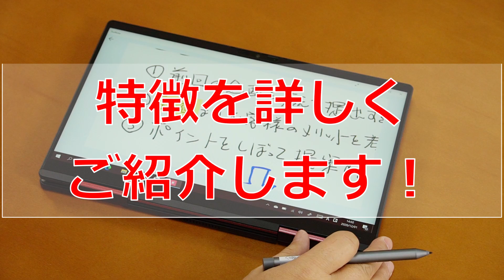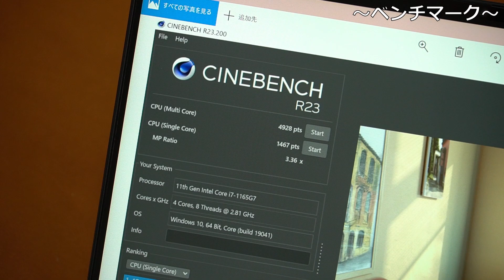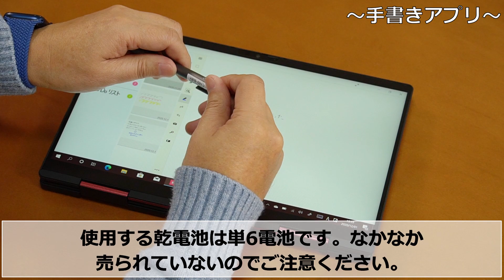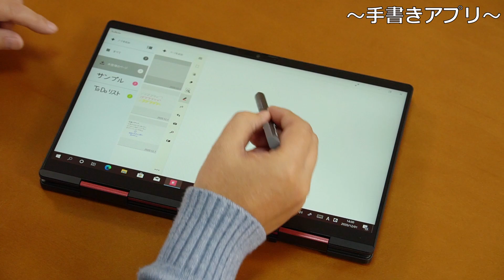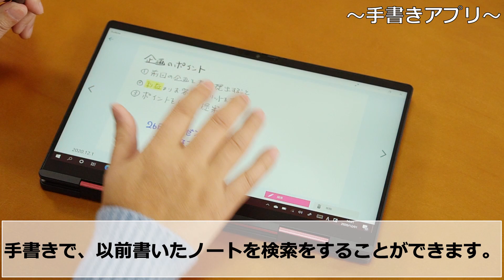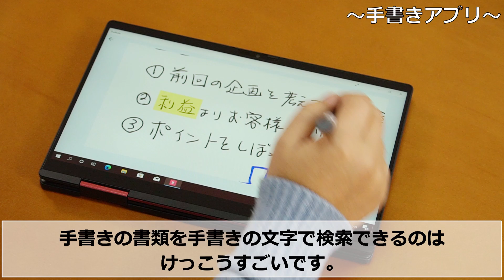ダイナブックの新モデル登場！ dynabook V8は軽量で魅力的な2in1ノートです。バッテリー駆動は驚異の24時間となっています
ダイナブックから登場したdynabook V8は軽量な2in1モデルで、拡張性もバッチリの頑丈モデル。しかも、バッテリー駆動は24時間なので、1泊2日の出張なら余裕でこなせそうですね！　ワコムのスタイラスによる手書きもすごいですよ！
●テレワークの本が出ました
●プレゼンの本が新登場しました！